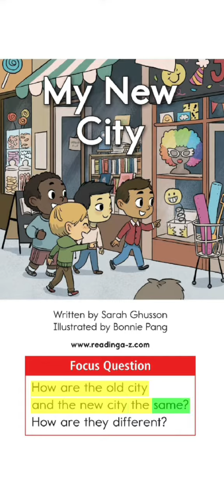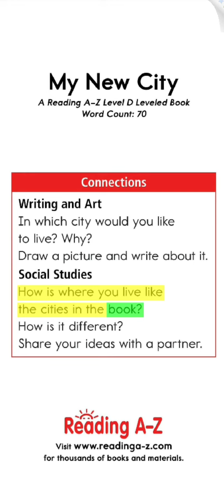No 47. My New City.